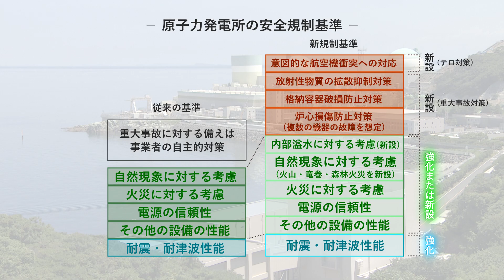福島第一原子力発電所の事故を教訓として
四国電力伊方発電所では、従来の安全対策に加え、東京電力・福島第一原子力発電所の事故を踏まえたさらなる安全対策に取り組んでいます。